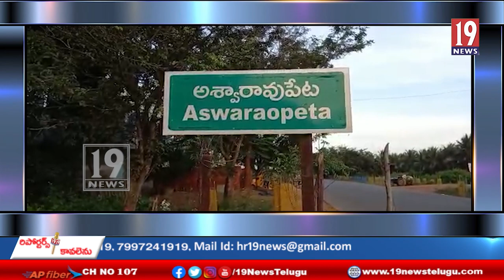టిఆర్ఎస్ పార్టీని నమ్ముకున్న కుటుంబానికి అండగా నిలిచిన అశ్వారావుపేట ఎమ్మెల్యే- భద్రాద్రి జిల్లా